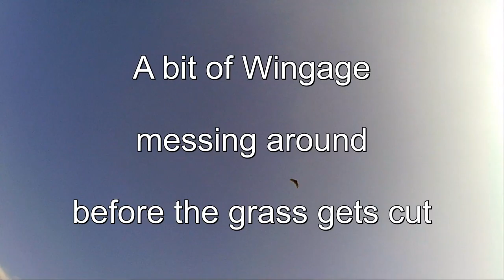Wingage down Pegs